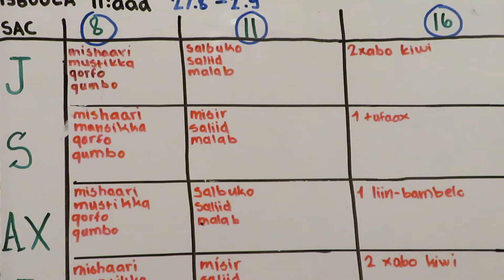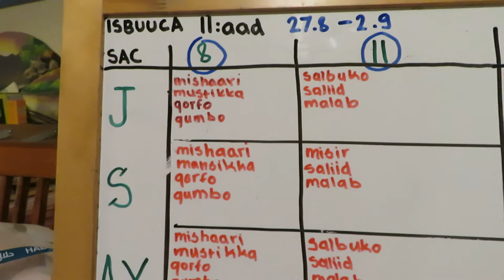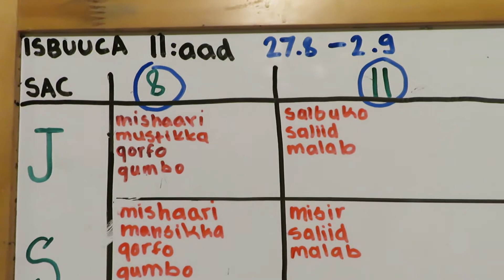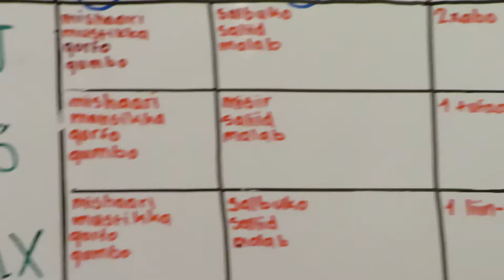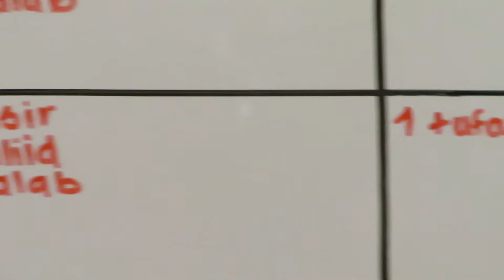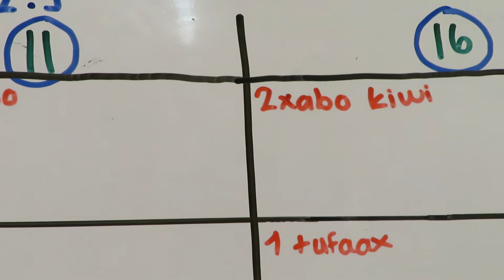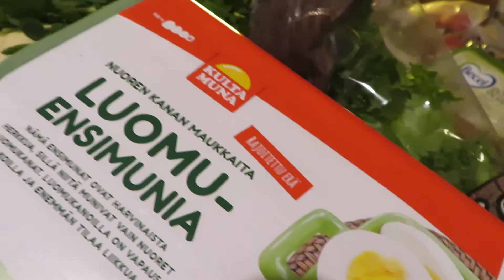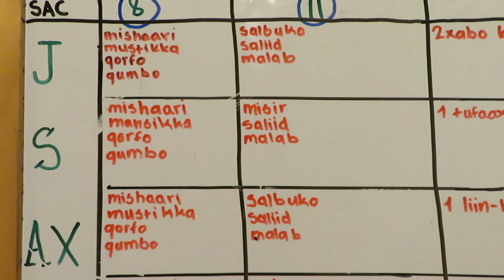JADWALKII CUNATADA ISBUUCII 11:AAD